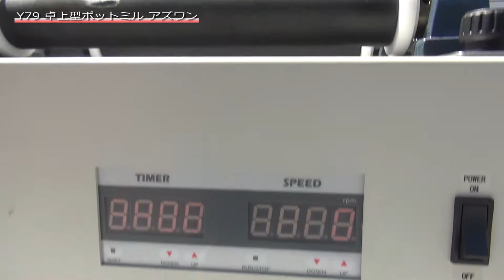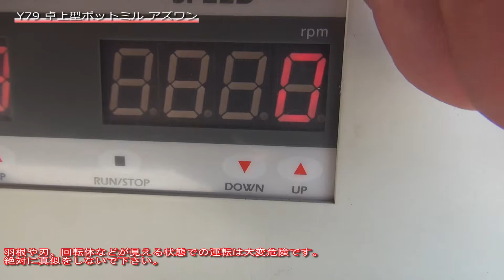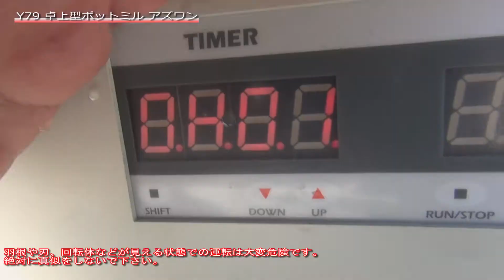【Y79】卓上型 ポットミル アズワン ASONE 中古機械 買取 田島化学機械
携帯電話

詳しくは弊社ホームページ、　ボールミル ビーズミル　の欄　Y79　をご覧下さい。